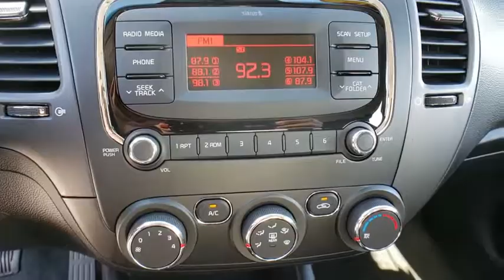2017 Kia Forte Davenport, Celebration, Kissimmee, Lakeland, Sebring, FL PHE068419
Aurora Black Used 2017 Kia Forte available in Davenport, Florida at Miracle Toyota. Servicing the Celebration, Kissimmee, Lakeland, Sebring, FL area.

Miracle Toyota
37048 US-27

Includes the Remainder of the Factory Warranty. 9418 is 10440 miles below market average!29/38 City/Highway MPG 2017 Kia Forte LX 2.0L I4 DOHC Dual CVVT Aurora Black* JD Power Initial Quality Study (IQS) * 2017 KBB.com 10 Most Awarded Brands